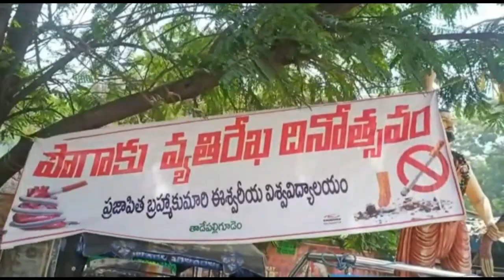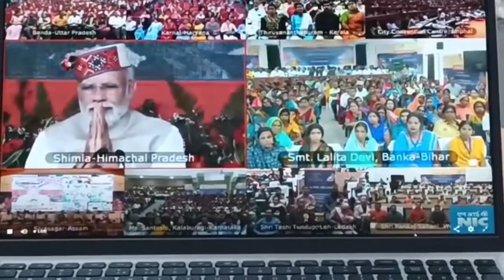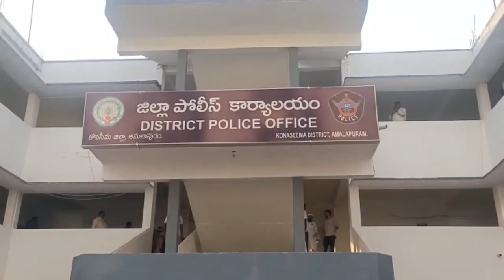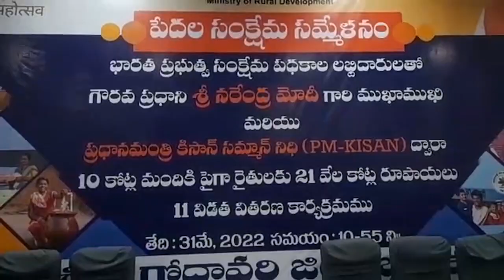TCN NEWS 31-05-2022 2